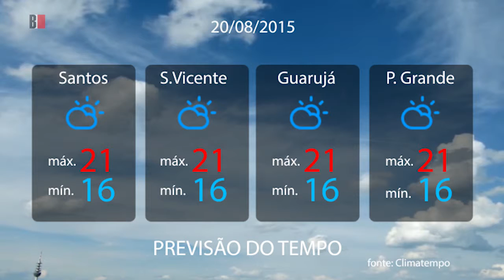Previsão do tempo 20/08/2015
Nublado com aberturas de sol à  tarde. Pode garoar de manhã e à noite.